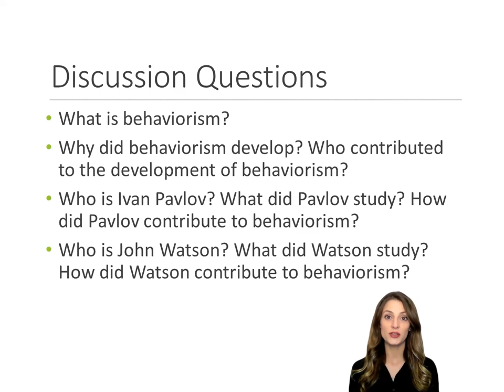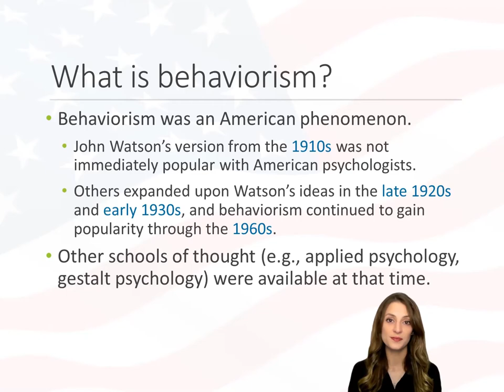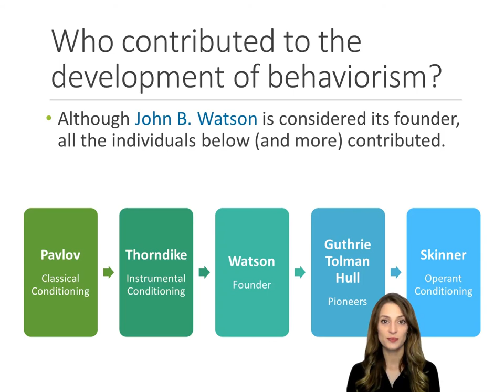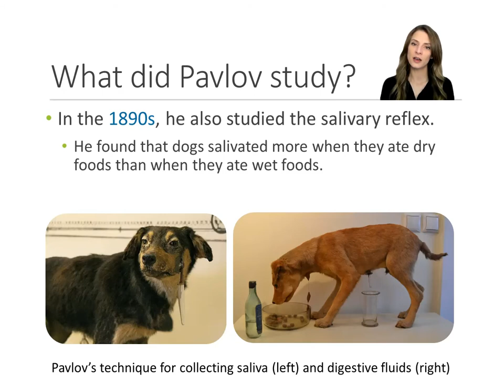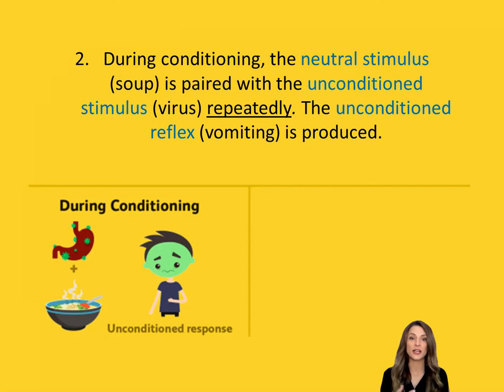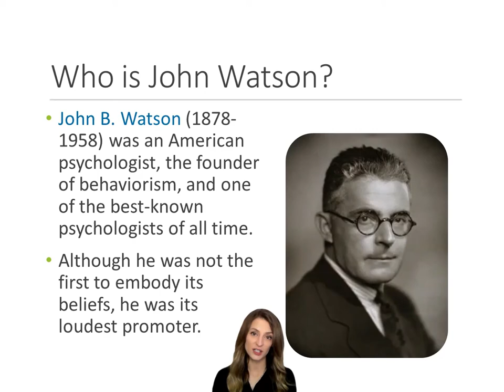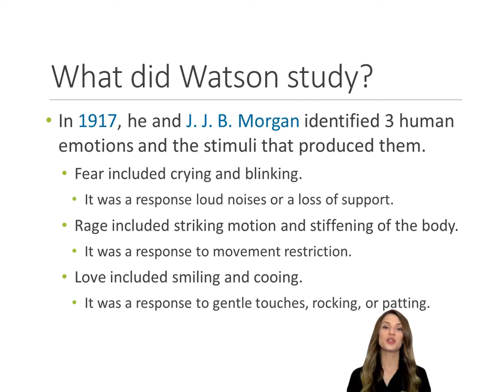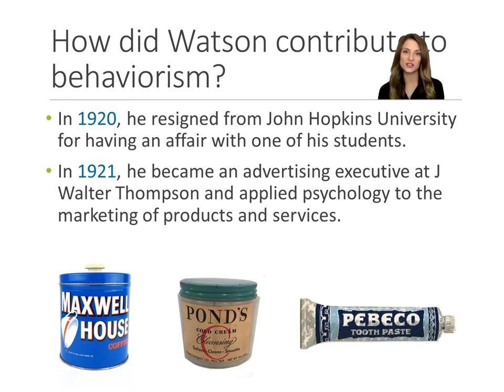History of Psychology - Lecture 10 - Behaviorism: Watson & Pavlov (Full Version)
What is behaviorism?
Why did behaviorism develop? Who contributed to the development of behaviorism?
Who is Ivan Pavlov? What did Pavlov study? How did Pavlov contribute to behaviorism?
Who is John Watson? What did Watson study? How did Watson contribute to behaviorism?